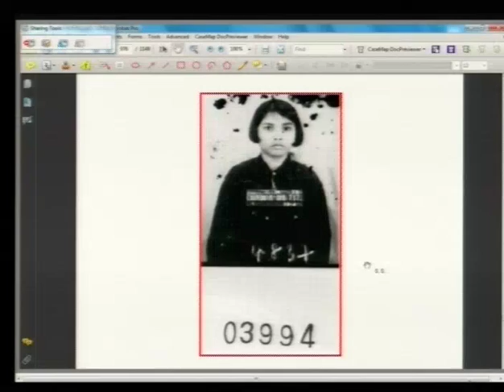Session 1 - 16 September 2016 - Case 002/02 - EN/FR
Hearing of the Civil Party Ms. MOM Vun